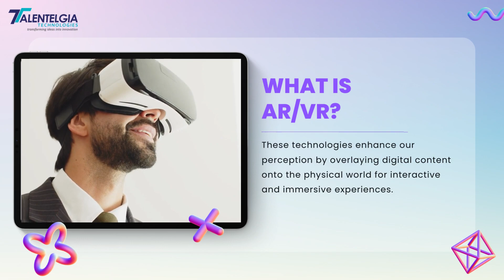What are AR & VR trends shaping 2023?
Augmented Reality is revolutionizing the way businesses operate by enhancing product visualization, streamlining training programs, improving maintenance and repair processes, boosting customer engagement, and facilitating remote collaboration.
Hire the right Augmented reality development company to drive innovation, improve efficiency, and gain a competitive edge in the market.